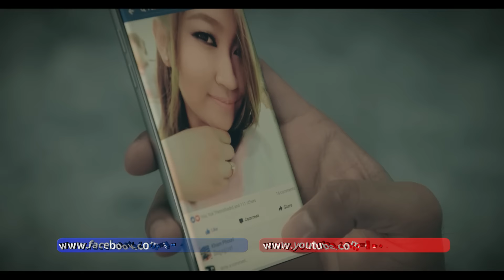ម្ដងនេះសុំទោសខ្លួនឯង - ឆន សុវណ្ណារាជ -RHM CD 565 [MV Teaser]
ទំលាក់កំហុសលើខ្លួនឯងច្រើនពេកហើយ! ទោះបីគេខុសក៏សុំទោសគេ! ទោះខ្លួនឯងត្រូវក៏សុំទោសគេ!
ប្រហែលជាស្រលាញ់គេតែម្ខាងទេដឹង?
បទ៖ ម្ដង់នេះសុំទោសខ្លួនឯង
ច្រៀងដោយ៖ ឆន សុវណ្ណរាជ
និពន្ធទំនុកច្រៀង៖ សុខ ចាន់ផល
សម្រួលតន្ត្រី៖ សម ប៉ឺទី
ដឹកនាំសម្ដែង៖ Lee Danz
ថតដោយ៖ កែ វិបុល
កាត់ត៖ ដាញ់ វណ្ណៈ

មាននៅក្នុង រស្មីហង្សមាស CD វ៉ុល 565 ចេញលក់ហើយជាមួយកម្មវិធីលក់ពិសេស ទិញ CD, VCD 5 បន្ទះ ថែម 5 បន្ទះ, ទិញ 3 បន្ទះ ថែម 2 បន្ទះ ឬទិញ DVD 2 បន្ទះ ថែម 1 បន្ទះ  រហូតដល់ថ្ងៃ 27 ខែវិច្ឆិកា នេះតែប៉ុណ្ណោះ!